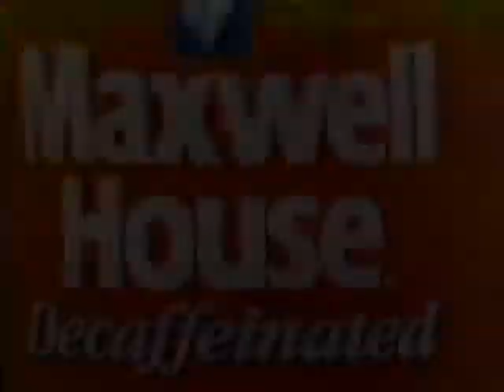Maxwell House Decaffeinated Commercial | 1980s | 1990s